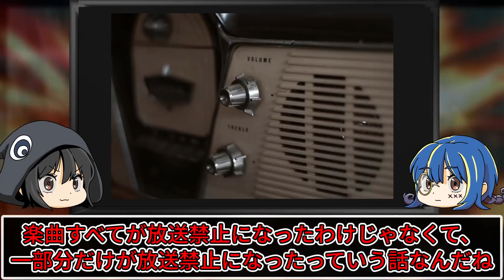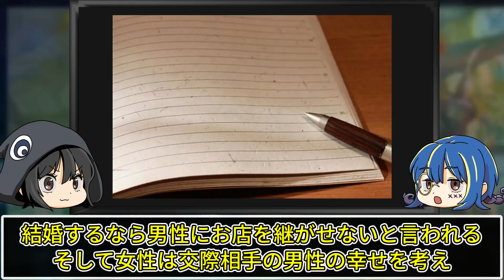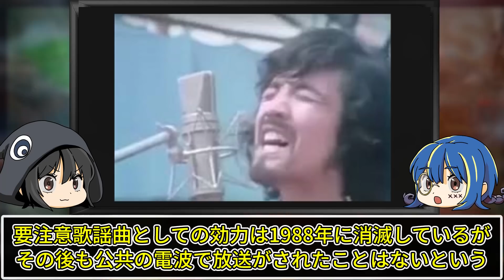【ゆっくり解説】まさかの理由で放送できない...放送禁止歌謡曲７選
今回は強烈な意図が組み込まれた歌謡曲についてゆっくり解説していくぜ。

▼関連動画
【ゆっくり解説】過激すぎて放送NG！とんでもない理由で放送禁止になったドラマ10選-Part2

ダークぱんだの事件簿は
「日本の未解決事件」をゆっくり解説していく
姉妹チャンネルです。